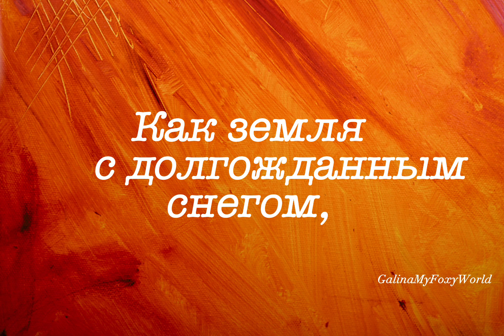МЫ СОВПАЛИ С ТОБОЙ счастье любовь @GalinaMyFoxyWorld @“GALINA” Pro100 PRIRODA